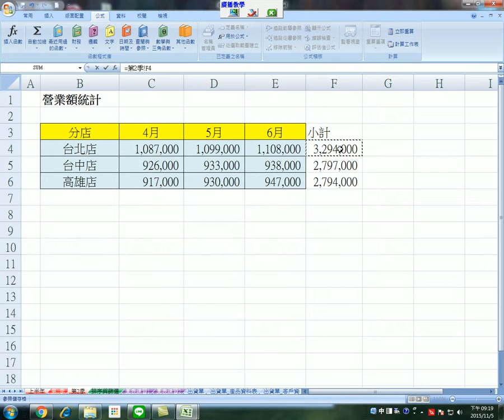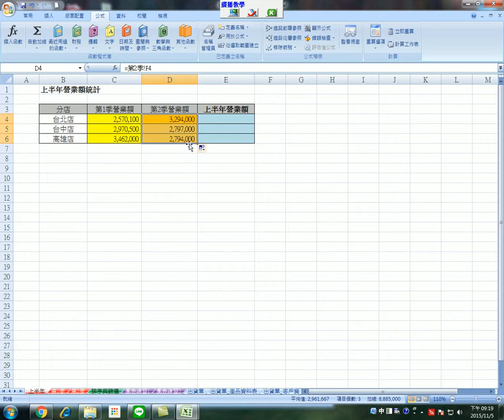群亞 木工工會 1105 07